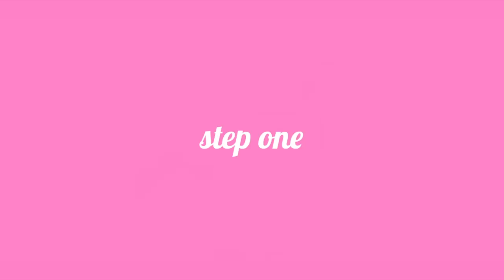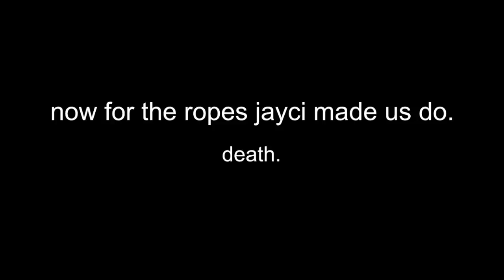summer transformation for Cayman Islands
Hiii this video was so much fun to make!